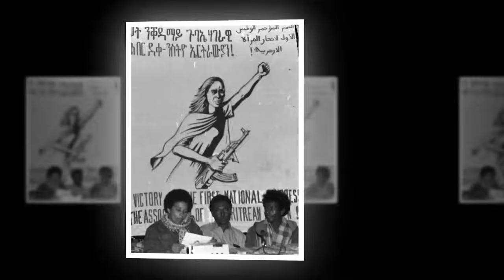EMNA "ሓው ኢሰያስ ኣፈወርቂ፡ እናሓከመና እንከሎ፡ ብደብዳብ ነፋሪት ተሃሪሙ " ተጋዳላይ ኪዳነ ምሕረታኣብ ERITREAN HISTORY AND CULTURE